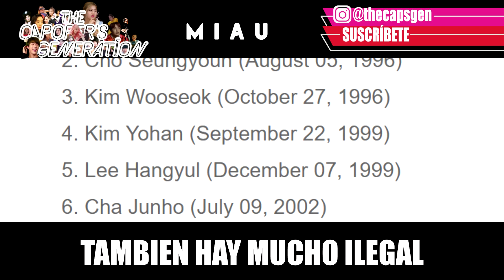The Capoper's Generation / X1 - MIAU (Parodia de FLASH)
¡PARODIA DE X1!
Empezamos nuestra semana navideña con esta parodia, no se pierdan todo el contenido que estaremos subiendo esta semana, no se van arrepentir!!! los amamos gencaps :3

Swing Entertainment, Stone Music Entertainment y X1